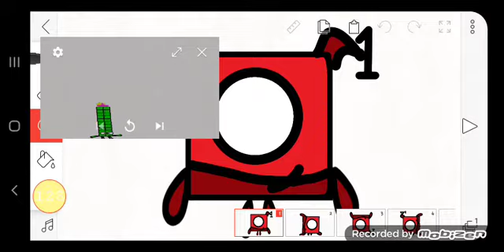Numberblocks band youtubers 2